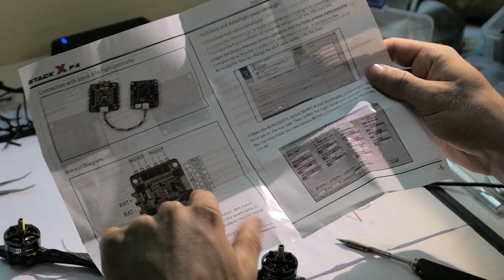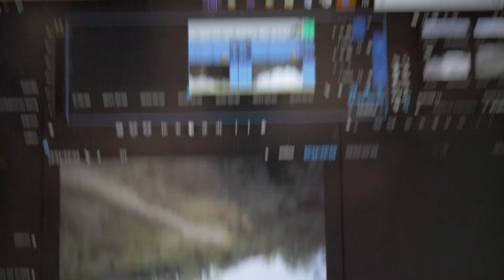Mon Nouveau DRONE !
Je me monte un nouveaux drone racer. C'est une machine de milieux de gamme, le vtx la caméra et les ESC reste cheap. Par contre la carte de vol et les moteurs sont très bon. Cette à voler plutôt bien durant son premier vol, reste à voir si elle résiste aux Crash !!

RX Xm+